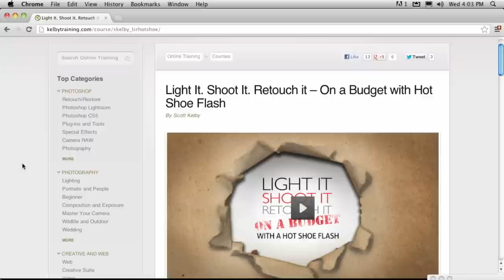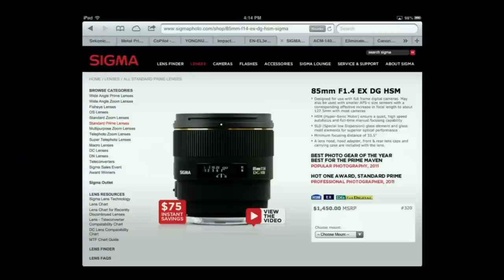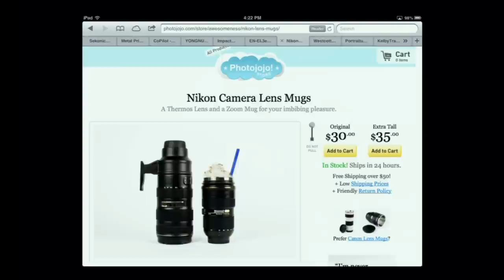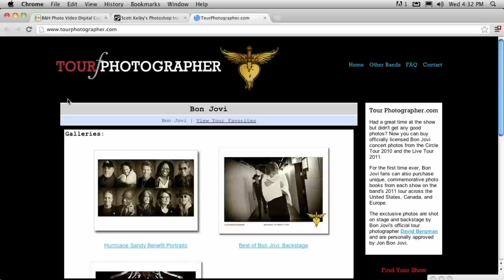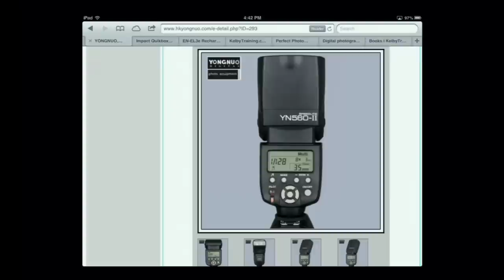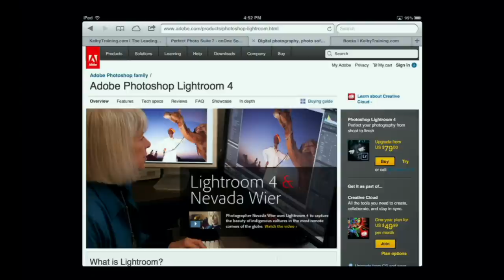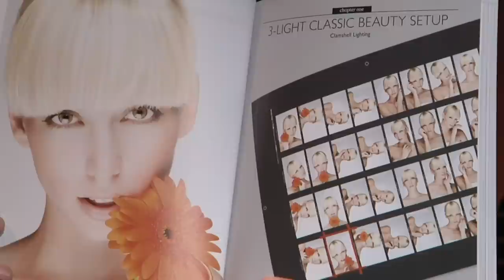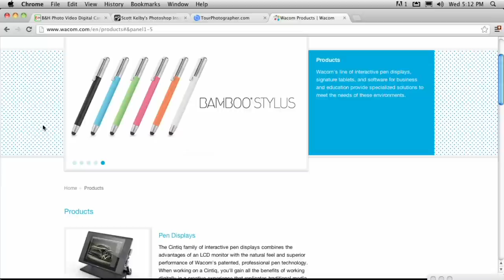The Grid Ep. 78 - Holiday Gift Guide with Erik Valind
Scott Kelby is joined by lifestyle photographer Erik Valind. They take you through some of their favorite photo gear and offer up holiday gift suggestions.